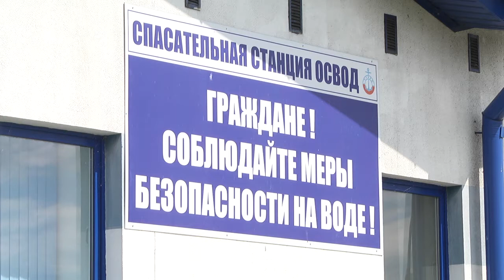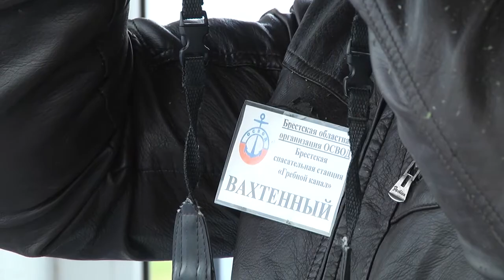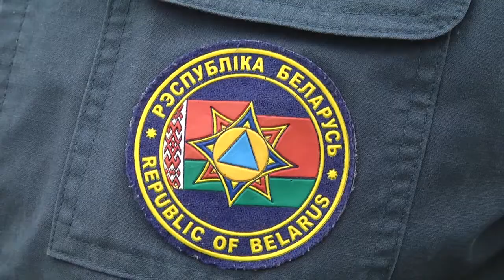2020-05-14 г. Брест.Готовность городских пляжей к новому купальному сезону.Новости на Буг-ТВ.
Первый летний месяц медленно, но верно приближается, радуя любителей водных и солнечных процедур возможностью открыть свой собственный купальный сезон. И, несмотря на то, что столбик термометра ещё не достиг отметки в 25 градусов, брестчане, хоть и не часто, но приходят насладиться  водной гладью. Подробнее о том, как готовятся городские пляжи к купальному сезону, узнавала Ирина Кузьмич.